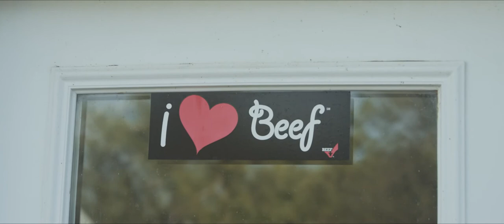5M Feeders Trailer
5M Feeders is a family business that raises bottles calves from 3 days old to 1400 lbs. As a family, they work hard daily to feed
and take care of the cattle to encourage optimal health and to
produce a quality consumer product.